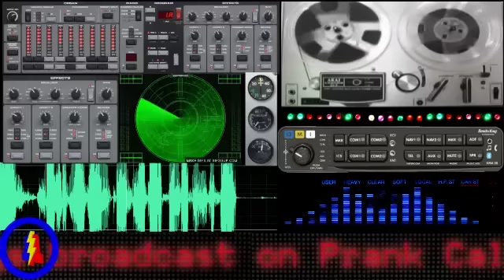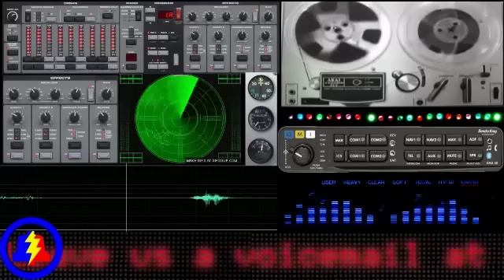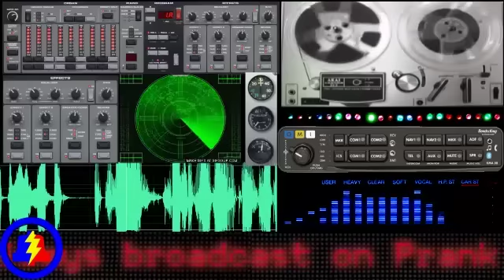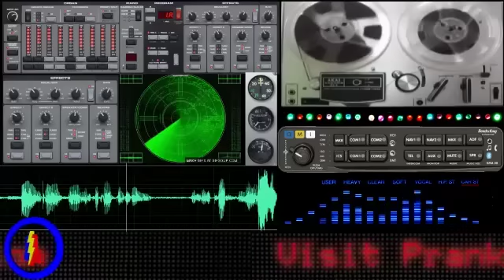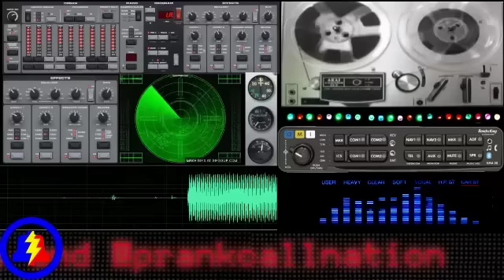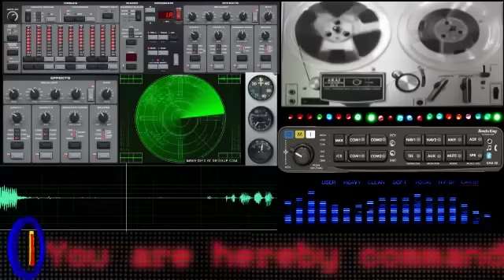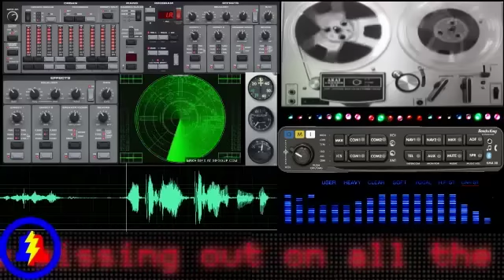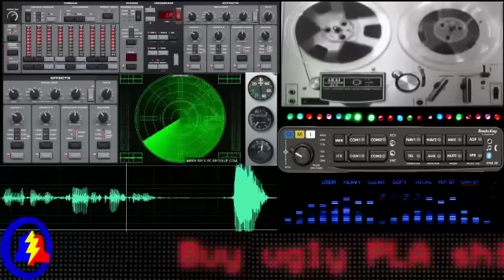Snow Plow Show - December 23rd, 2015 - Royco Construction Inc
Tony from Arizona is responsible for Kay's death.  Not me.  In today's show, I mostly fail at making people believe that I've torn their roof off, but a couple of them fall for it.  RIP, KAY!